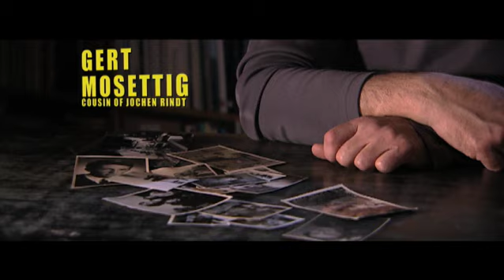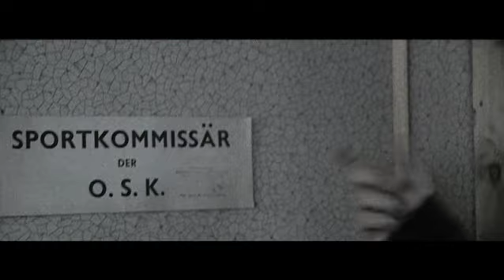JOCHEN LIVES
A very special documentation about the first austrian formula 1 world champion, made by Christian Gießer.
With very rare private and unseen footage!